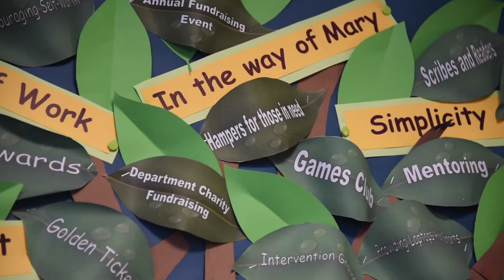Welcoming all Faiths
Welcoming all Faiths at Trinity